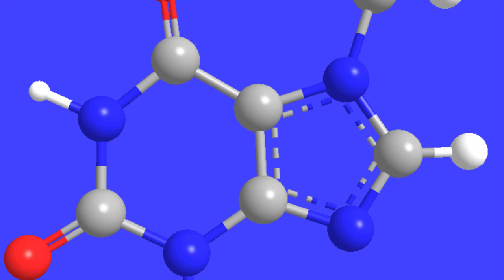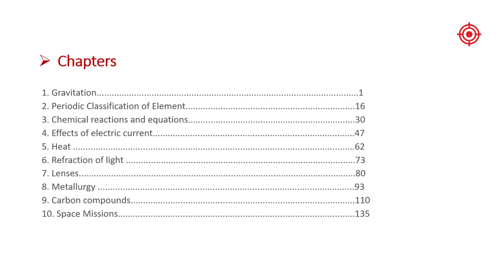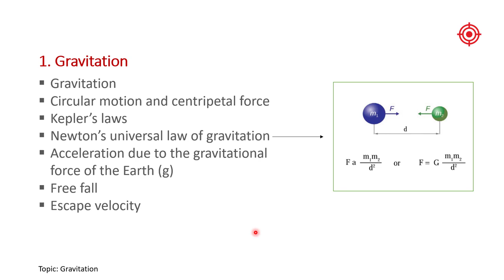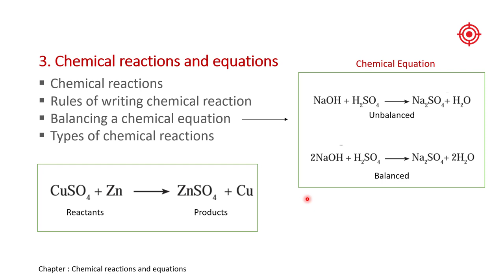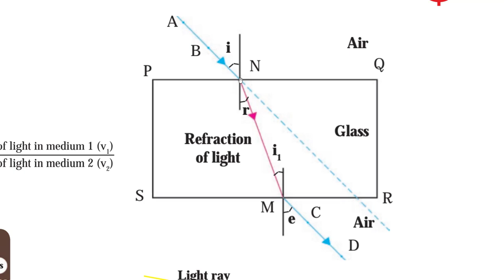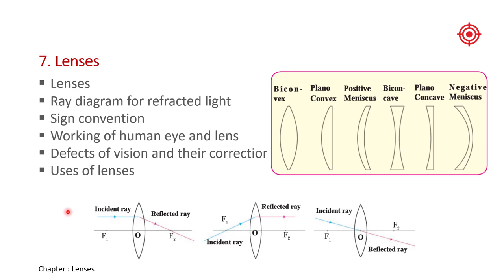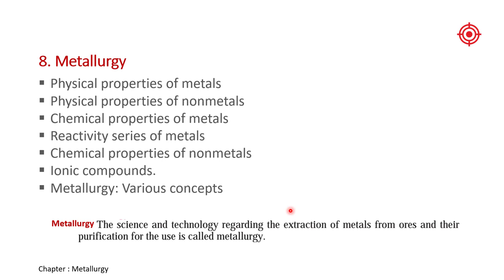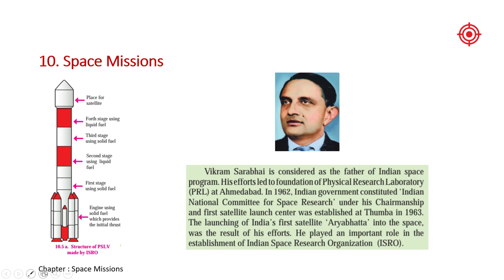Science 1 : Introduction | Xth | Maharashtra State Board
Introduction Of Science 1 of 10th Standard.
You'll get basic idea about what science 1 is all about.